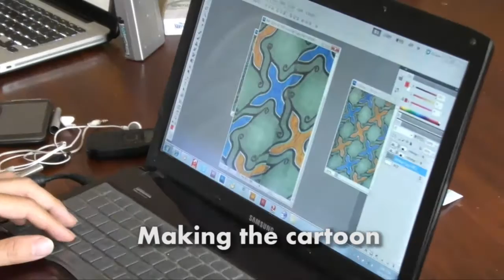World AIDS day 2011 Lusaka Zambia. www. art4art.com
Anti retroviral Man

Too positive to be doubtful
Too optimistic to be fearful
And too determined to be defeated.

Zambia is one of the countries in the Sub Saharan region hardest hit by the AIDS pandemic. The last Zambian Demographic Health Survey which was conducted in 2007, estimated the adult HIV prevalence rate in Zambia to be 14%. Since Anti Retroviral Treatment or ART became available in Zambia in 2004, 320,000 Zambians were initiated on this life saving medication. Even though this is a remarkable achievement, retention in treatment and loss to follow up figures paint a less positive picture. Almost a quarter of the people that start taking ART have stopped (defaulted) the medication 24 months after initiation on therapy.

Art4art is a Zambian artist collaborative, which aims at educating people using art as a medium of expression. For the World AIDS day 2011 art4art has designed and build a 7-meter high statue weighing more than 2 tonnes of Anti Retroviral superman. AntiRetroviral Man is Zambias first superhero. He champions Anti Retroviral Treatment

The AntiRetroviral Man statue is made out of old hospice beds on which thousands of people have died of AIDS. It is modelled after Winstone Zulu Zambias late AIDs activist.

We have the ambition to place the AntiRetroviral Man statue on a landmark site in Lusaka, where it will remind people of the importance of living positively and adhere to treatment.

Art4art